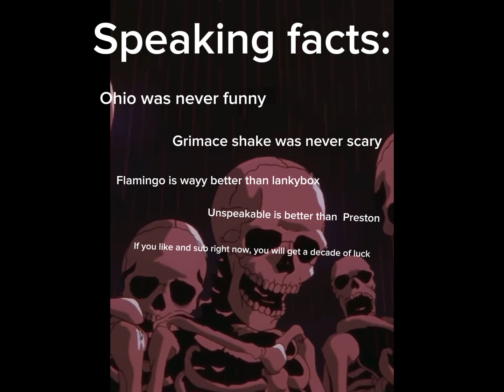a vid from a vid